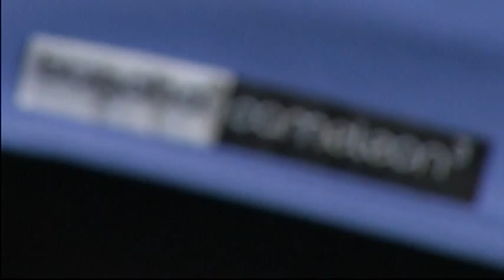5130MR UK-ROYAL BABY RETAIL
5130MR UK-ROYAL BABY RETAIL